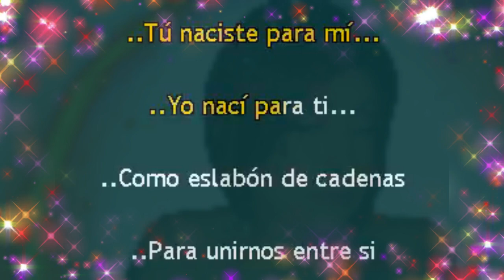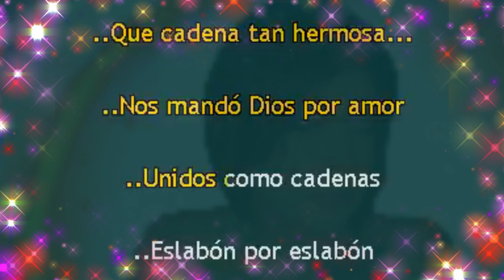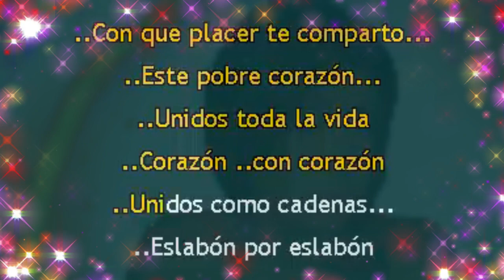Eslabon Por Eslabon-KARAOKE-Los Invasores De Nuevo Leon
Los Invasores de Nuevo León -KARAOKE- Eslabón por eslabón (240p) (2)-accompaniment-Bb major-214bpm-440hz

"¡Bienvenido a KaraokeSmaYa! Aquí encontrarás los mejores karaokes de tus canciones favoritas, cuidadosamente editados y preparados para que puedas cantar como una estrella. Desde éxitos actuales hasta clásicos atemporales, nuestra biblioteca de música tiene algo para todos los gustos y edades. Únete a nuestra comunidad de cantantes y diviértete interpretando tus canciones preferidas. Recuerda que aunque no seamos los dueños de la música, nos encanta ponerle nuestro toque mágico para que brilles en cada actuación.

Made and edited by MAYA